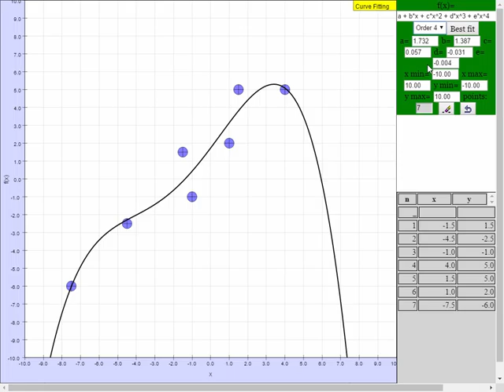data fit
Data Fitting JavaScript HTML5 Applet Simulation Model by Francisco Esquembre